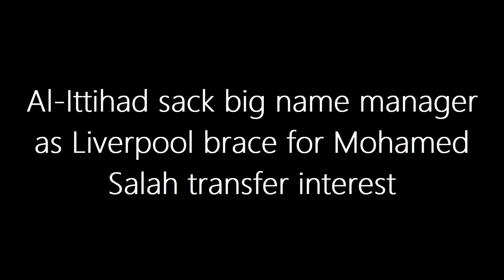SHOCKING! Nuno Sacked, Salah Saga Continues, and BIG Names Eyed as Al-Ittihad's New Boss!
🔥 In a stunning turn of events, Al-Ittihad has axed Nuno Espirito Santo! What went wrong? Can the Saudi giants recover? PLUS, the Mohamed Salah transfer saga takes a wild twist! Jurgen Klopp speaks out, but will Salah make the move? 🤔 Get the inside scoop on the potential new boss, with Julen Lopetegui in the hot seat! Don't miss the latest football drama - watch now!